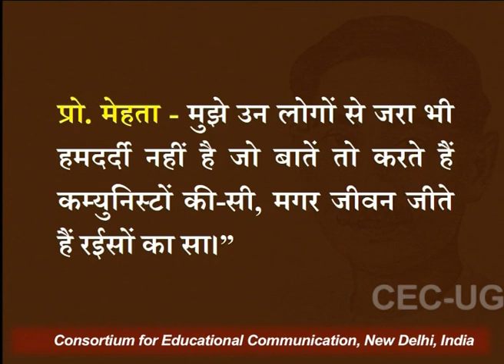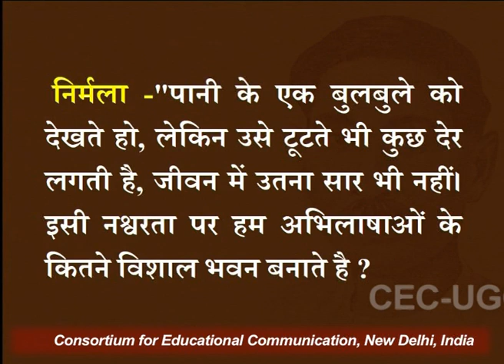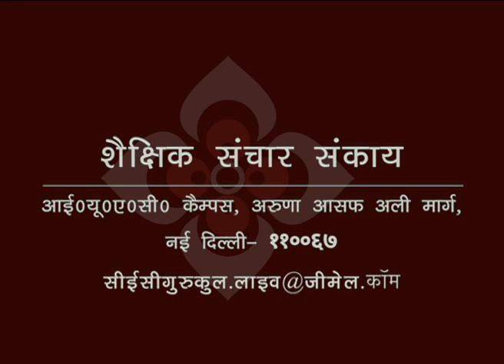प्रेमचंद जीवन दर्शन : उपन्यासों के परिप्रेक्ष्य में - ३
यह व्याख्यान प्रेमचंद जीवन दर्शन : उपन्यासों के परिप्रेक्ष्य में - ३ के बारे में बात करता है I